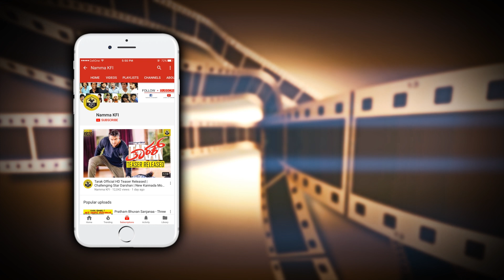Duniya Vijay's Second Wife Participated In Johnny Johnny Yes Papa Movie Audio Release Function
Duniya Vijay's Second Wife Duniya Vijay 2nd Wife Video Johnny Johnny Yes Papa Kannada Movie Audio Release Function Video.